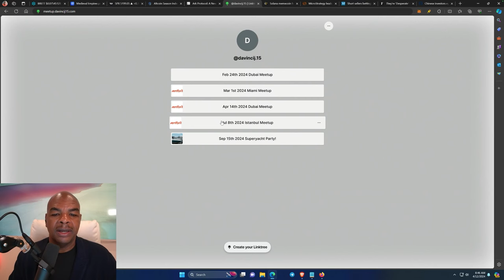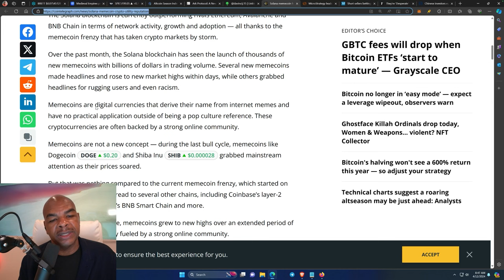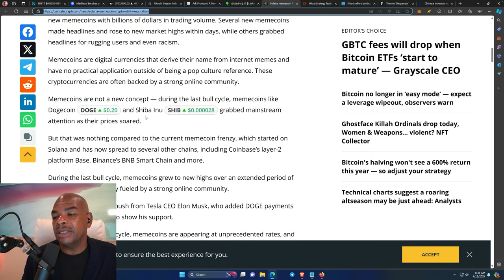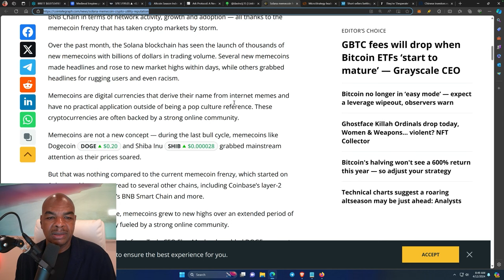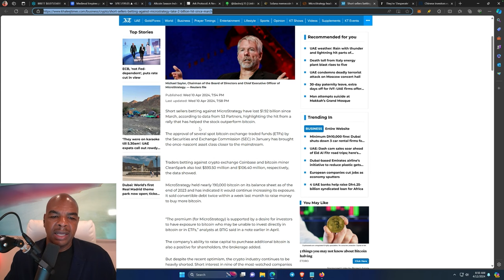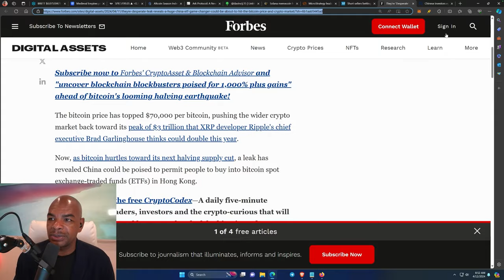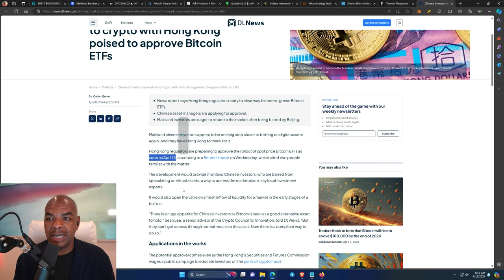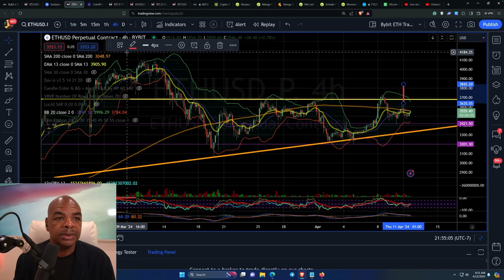WHAT COIN TO BUY THAT WILL 1000x & CHINA UNBAN BTC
Also, try...
MEETUP! MEETUP! MEETUP!
MEETUP! MEETUP! MEETUP!

Join the DJ15 token chat group and follow the instructions

Links Last Updated Mar 27, 2024
Time Stamps:
00:00 Intro
00:43 Next Crypto Meetup
00:59 Solana memecoin frenzy questions
03:08 1000x ALT COINS
03:14 Microstrategy Short Sellers Crushed
05:26 CHINA ETFs COMING SOON
06:23 BTC Charts
07:31 ETH Charts
08:19 Closing